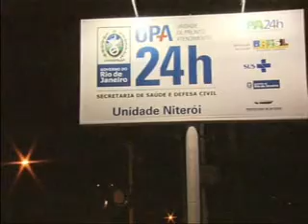Dengue avanço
Dengue tipo 4 preocupa médicos n Brasil.